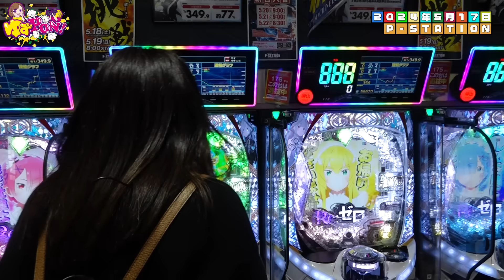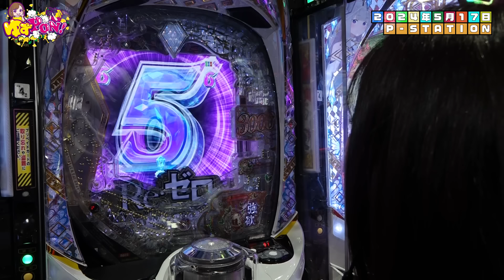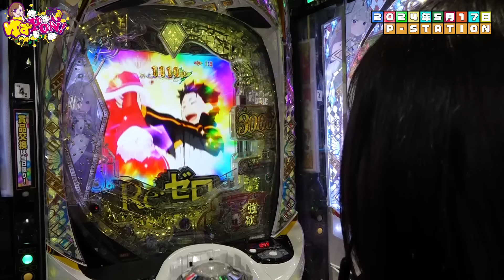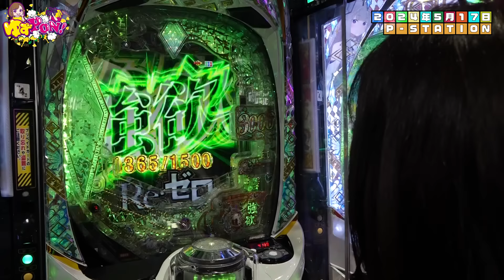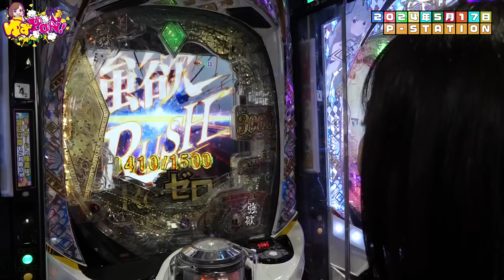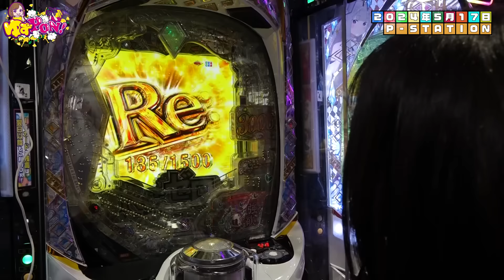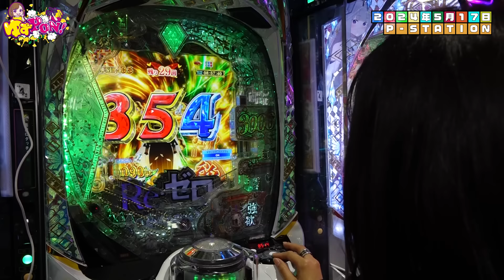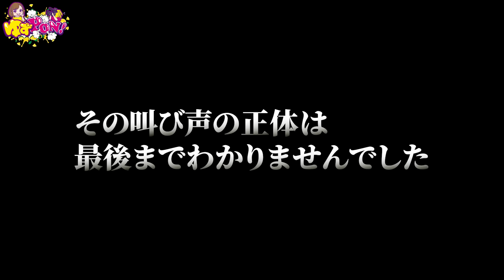【リゼロ2でふぇすたDを救いたい】ゆずPON！第81回《倖田柚希》e Re:ゼロから始める異世界生活 season2［パチンコ］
第81回は「P-STATION」で実戦。番組初上陸の宮城県で初制覇を狙うが、前回入院で収録を休んだふぇすたDからお願いが!? 『e Re:ゼロから始める異世界生活 season2』で、宮城県初制覇とふぇすたDからのミッションクリアを狙う！

正真正銘100%倖田柚希史上初となる冠番組が完成!?
番組を作っていくのはあなたとゆずっきーとPとD！

【出演者】
倖田柚希

【実戦機種】
e Re:ゼロから始める異世界生活 season2

【倖田柚希の関連動画はこちら】
【天井でも諦めない!?ヴヴヴ卒業宣言】ゆずPON！第80回《倖田柚希》パチスロ 革命機ヴァルヴレイヴ［スマスロ・スロット］
【青島SG突入！レア役のヒキが半端ねぇ】ゆずPON！第79回《倖田柚希》スマスロモンキーターンV［パチスロ・スロット］

00:00　ゆずPON！
03:36　実戦開始
09:55　強欲RUSH
24:54　私の名前はただのエミリア予告
32:20　エンディング

第2回全国学生パチンコ・パチスロ大会
『PS:JAPAN2024』エントリー受付開始！
応募はコチラから！
※応募締切：7月7日（日） 23時59分

【PR】
P-STATION